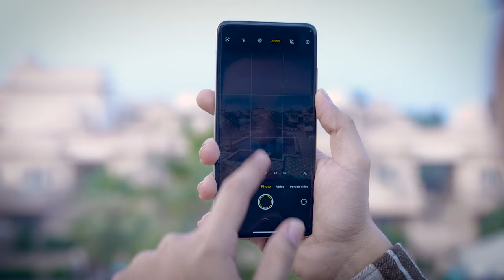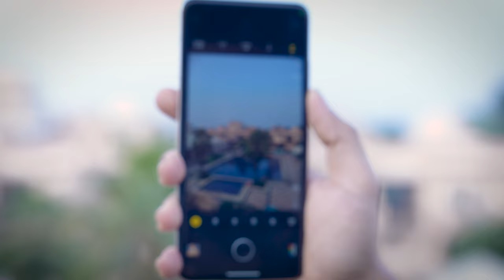vivo X200 Pro - India's First Unit ⚡ Camera Test | Better than DSLR ?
In this video we have he vivo’s new vivo X200 Pro. You will get to see the vivo X200 Pro’s design and the vivo X200 Pro’s camera. We have also showcased the photo samples of the Vivo X200 Pro. Watch the video till the end to find out more.

🙏 S U P P O R T  by Shopping Through

🔵 INSTAGRAM Pe Follow Kar Loge To Maja Aa Jayega (@digidoty)

🌟 Links :
      BHUL GAYA DALNA

Main Phone
Light Stand
Artificial Plant
Artificial Plants (small)